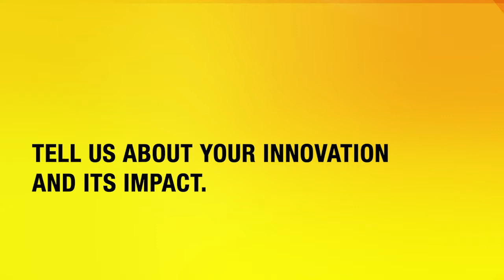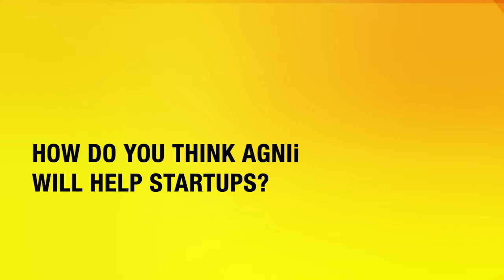Pradeep Palelli - Founder, Thanos Technologies Pvt. Ltd.